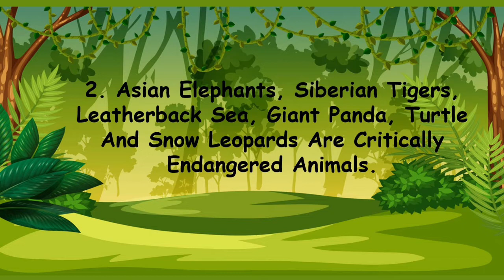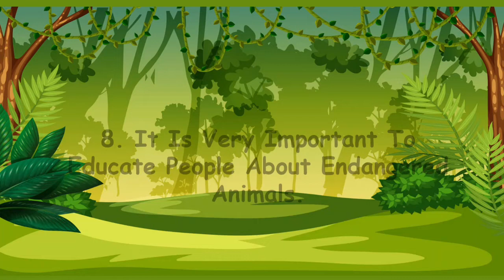10 Lines on Endangered Animals | Endangered Species Day Essay | Speech | Extinct Animals |20 May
Celebrate 17th Annual Endangered Species Day on May 20th, 2022. Every year on the third Friday in May, thousands of people around the world participate in Endangered Species Day by celebrating, learning about, and taking action to protect threatened and endangered species.Here we are sharing 10 very easy Lines On endangered animals .You can use them for essay speech or any school presentation.

10 lines on endangered animals,
10 lines essay on endangered animals,
10 lines about endangered animals,
endangered species,
essay on endangered animals,
top 10 endangered animals,
simple essay on endangered animals,
paragraph on endangered animals,
10 simple lines on endangered animals,
10 lines on tiger,
few lines about endangered animals,
few lines on endangered animals,
10 lines on animals in english,
10 lines on national animal tiger in english,
10 lines on endangered animals,
10 lines on endangered animals tiger,